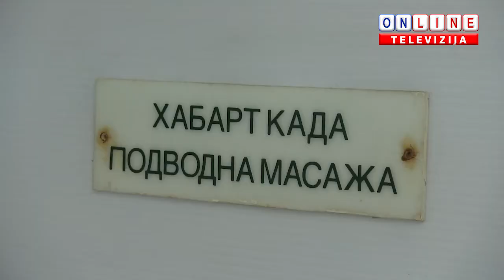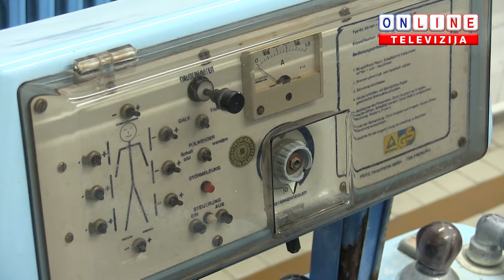Dr Rade Kostić govori o značaju termo mineralne vode u Gamzigradskoj banji